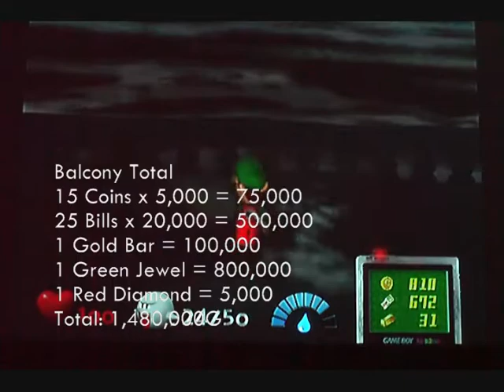Let's Replay Luigi's Mansion Part 14 Streamlined Boolossus Fight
I cut out the boring bits in the Boolossus Fight for your sanity.

Note: I noticed an error in my editing stuff on this video.  It had 3 views at the time I realized this, so I took it down, fixed the error, and now have re-uploaded it.